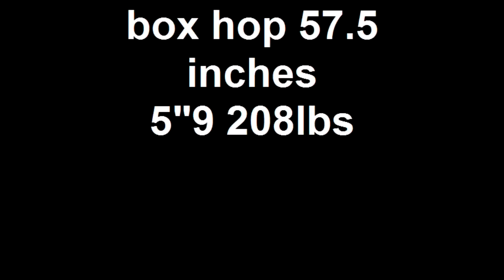box hop 57.5 inches 5"9 208lbs